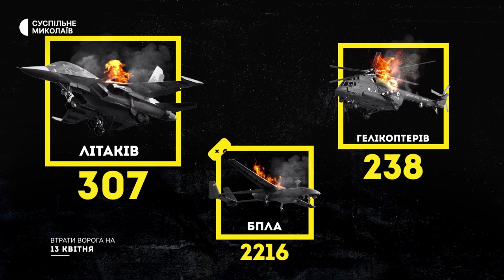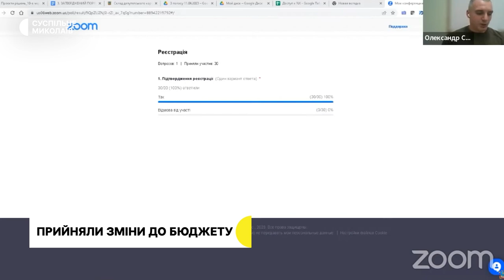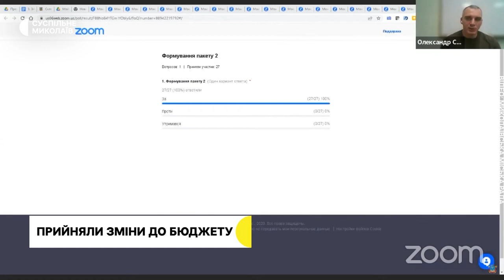Обстріли Очакова, перерозподіл бюджету Миколаєва, бізнес під час війни | 13. 04. 2023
00:00 - Початок
00:34 - Обстріли Очакова
00:51 - Втрати російських військ
01:46 - Перерозподіл майже 1 млрд гривень
03:55 - житель Партизанського відновлює будинок
08:18 - Бізнес під час війни
12:15 - Погода у регіоні